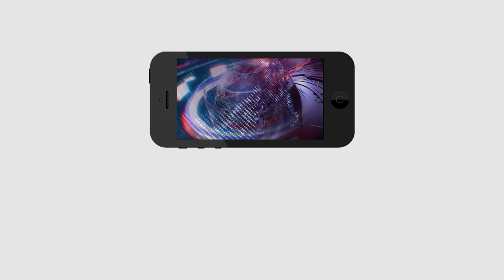Common Man Fire on Chandrababu | మనిషికి 200 రూ. ఇచ్చి అమరావతి ఉద్యమానికి తీసుకెళ్ళారు | PDTV News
మనిషికి 200 రూ. ఇచ్చి అమరావతి ఉద్యమానికి తీసుకెళ్ళారు | Common Man Fire on Chandrababu | PDTV News